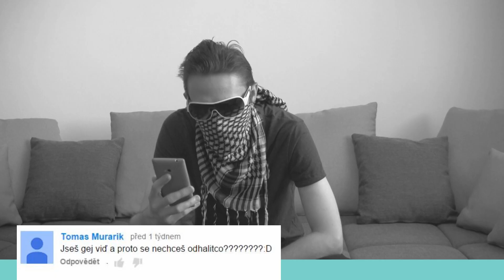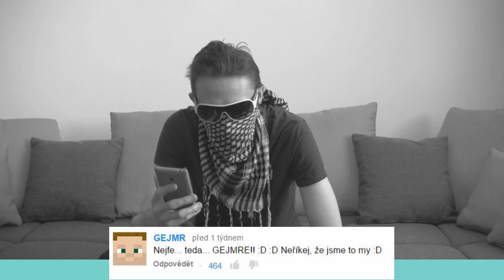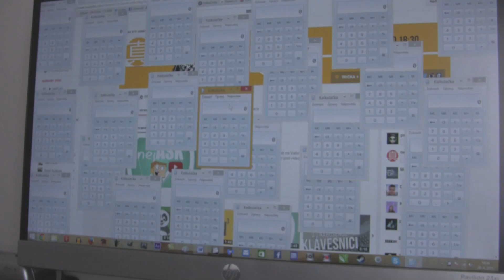SKRYTÁ KAMERA VE SPRŠE !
#10.nejASK ● V sérii nejASK se snažím odpovídat na Vaše otázky, takže pokud chcete být součástí i příštího dílu, zeptejte se do komentáře pod video na něco...